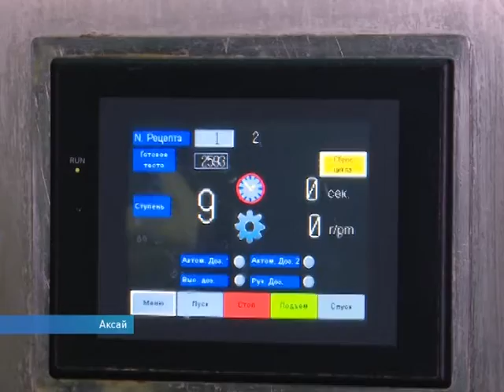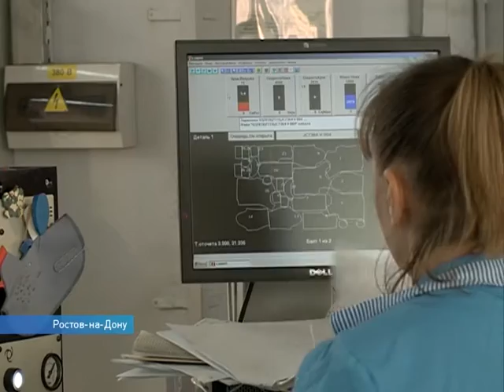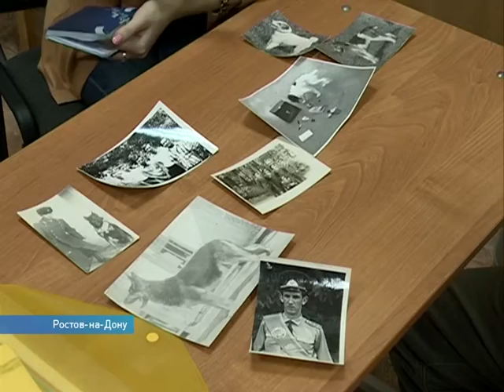Новости-на-Дону 7.30 от 1 декабря 2016 - телеканал ДОН 24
- Заседание областного правительства
- Аксайская кондитерская фабрика
- Совет молодых ученых в ДГТУ